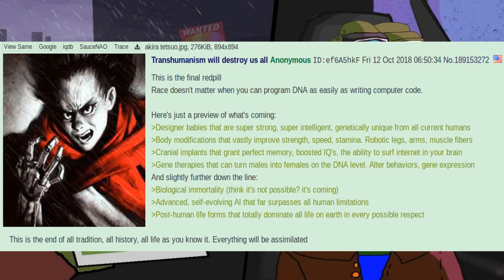Quick Blackpill #5 (Transhumanism will destroy us all)